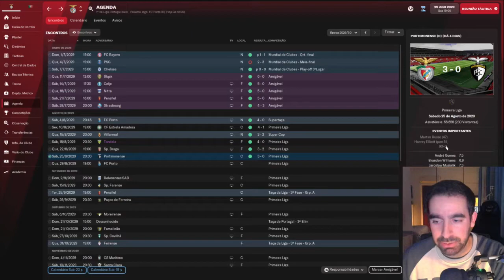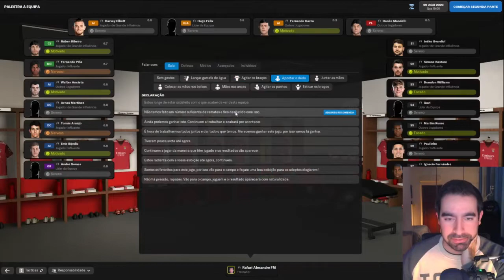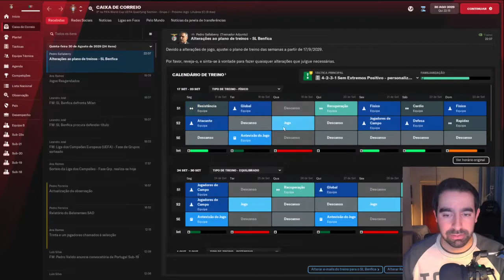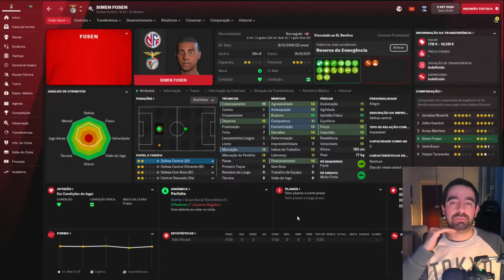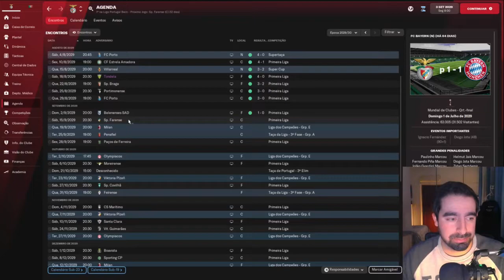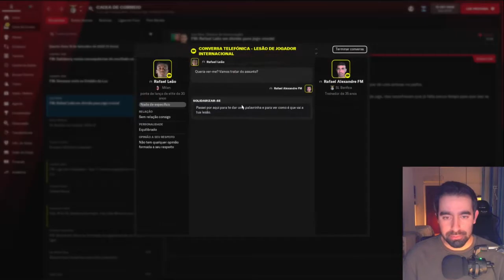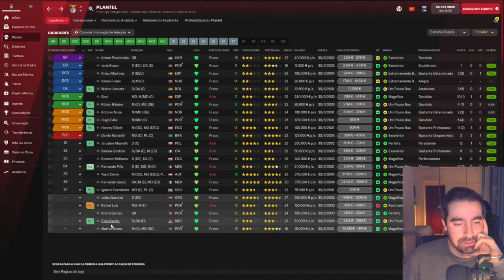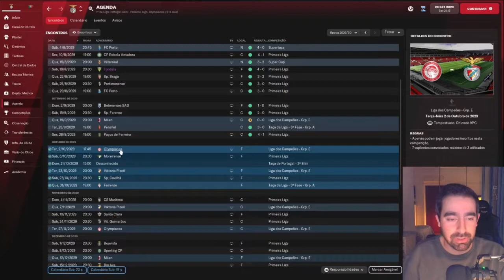Football Manager 2022: Carreira Benfica - T9 - EP2 "Jogos de Setembro"